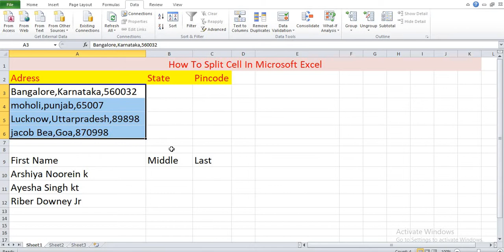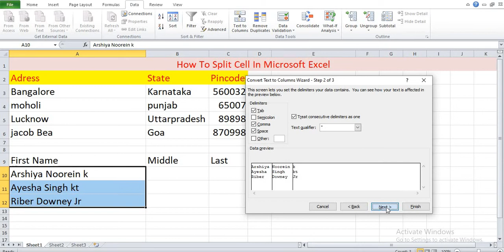CADD Nest how to split cell in Microsoft Excel